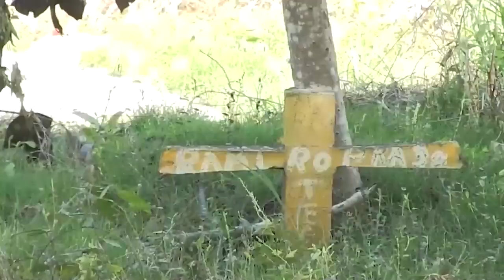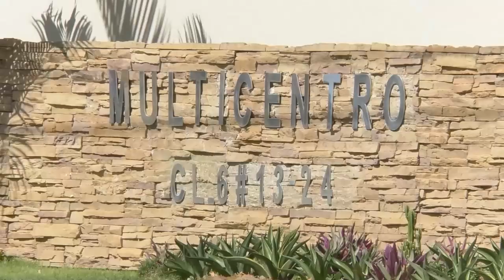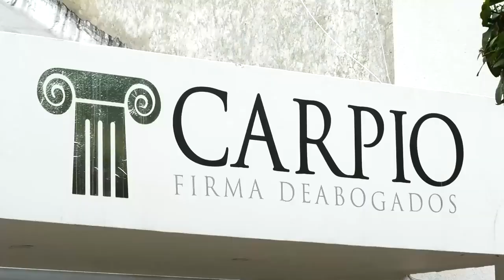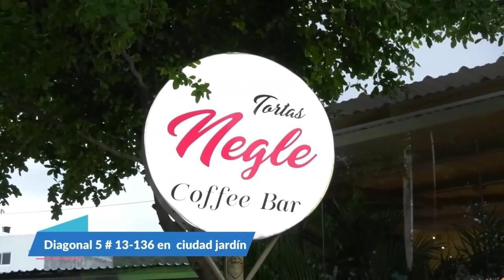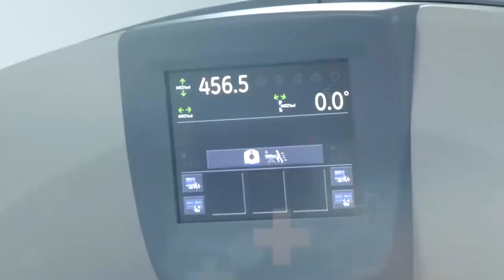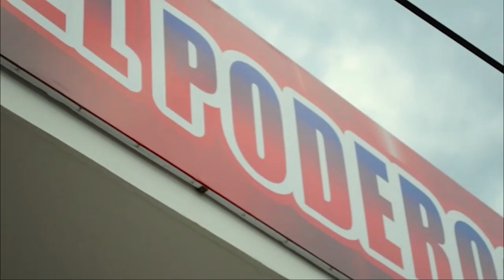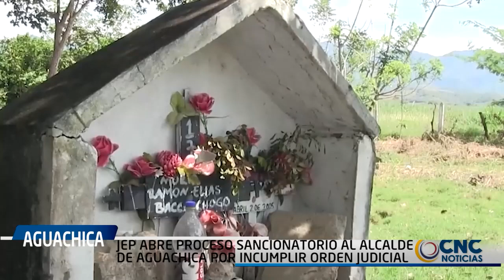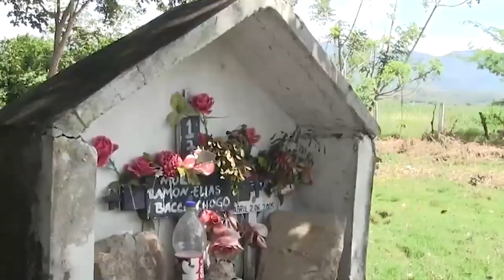CNC NOTICIAS VALLEDUPAR EMISIÓN CENTRAL 10 FEBRERO DEL 2023